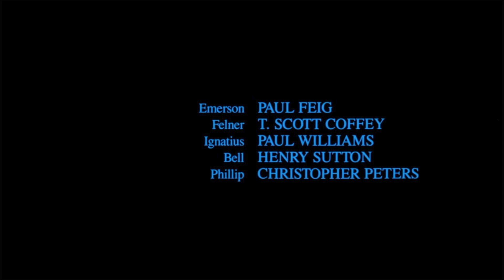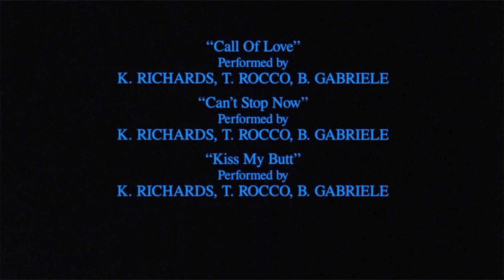Kiss My Butt - OFFICIAL SOUNDTRACK - Zombie High - Ormiston/Rocco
OFFICIAL SOUNDTRACK - Original Music for film licensed for use as the closing (End titles) track in the motion picture Zombie High.

Written by: K. Ormiston, Tymm Rocco
Publisher: LA Musicworks ASCAP

Performed by:
Kent Richards (vocals)
K. Ormiston (keyboards)
Tymm Rocco (guitars, lead vocals)
Bobby Gabriele (drums, vocals)

(SpoilerAlert)
Kiss My Butt is the ultimate track that is featured in the climax of the feature film Zombie High (80s horror comedy) - Surprise ending - It's the song that kills all the zombies!

(Trivia)
The song is rumored to have been written as an acerbic commentary directed towards the film's producer (Aziz Gahzal), but ironically he really liked it!

Zombie High Cast:
Virginia Madsen as Andrea
Paul Feig as Emerson
Sherilyn Fenn as Suzi
Clare Carey as Mary Beth
Scott Coffey as Felner
Richard Cox as Philo
Kay E. Kuter as Dean Beauregard Eisner
Henry Sutton as Bell
Walter Addison as Chief Hillis
Christopher Peters as Phillip
Christopher Crews as Biff
James Wilder as Barry

Poster art, clips & stills ©Cinema Group and Priest Hill Productions. This channel makes no claim to the rights of the visual elements. They are for demonstration and educational purposes only.